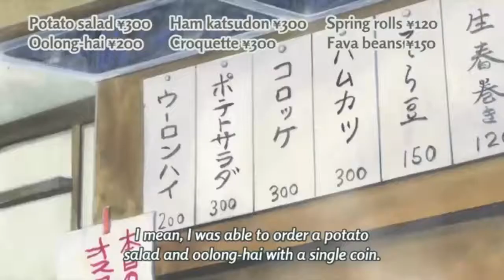Anime Food - Do you like potato salad, liquor, alone, potatoes?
Anime list:
Wakako-sake